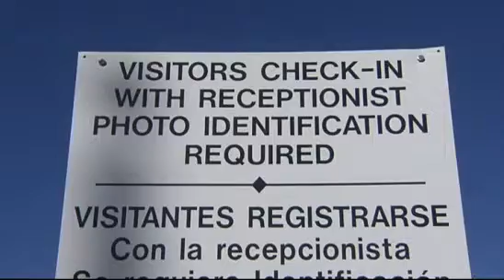UNITED WAY GRAD REPORT PKG